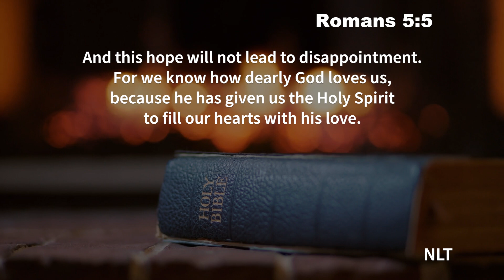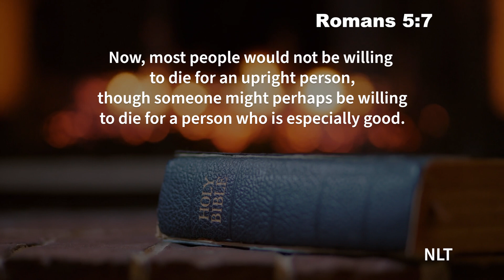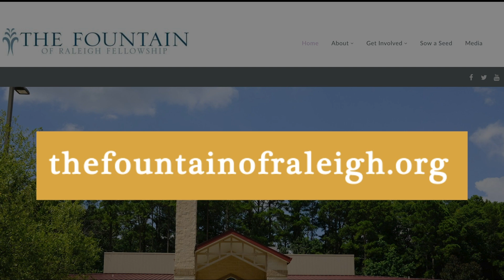"One Thing Leads to Another" | Pastor Anderson